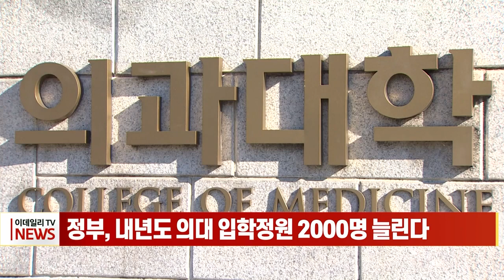정부, 내년도 의대 입학정원 2000명 늘린다 (20240206)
# 정부, 내년도 의대 입학정원 2000명 늘린다